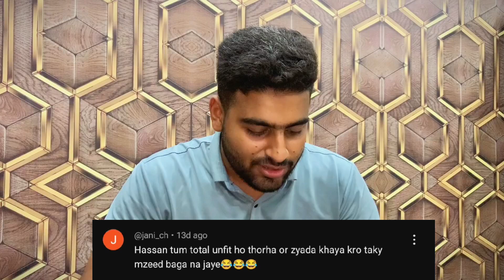Apne Banana Tree Ko Phal LG gya 😍 | Apka Bhai ne Diet Shuru krdi 😂 | FH Vlogs